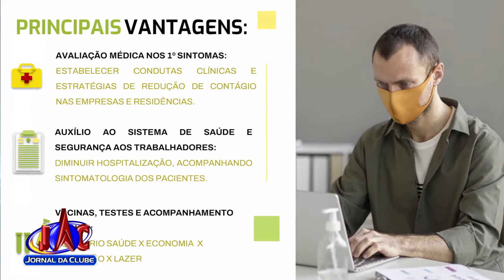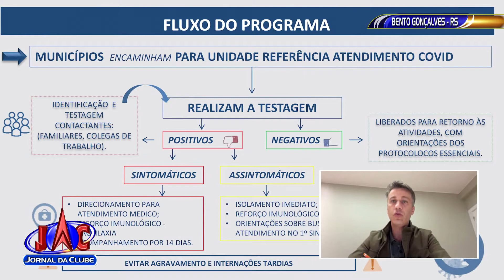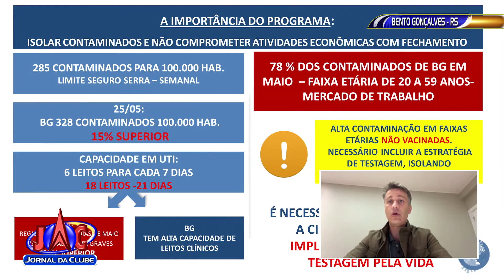Cidade do RS inicia "testagem pela vida" para isolar casos da Covid-19 -Jornal da Clube (18/06/2021)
O objetivo é ampliar os testes em massa e identificar os contaminados com a doença sem comprometer as atividades econômicas.